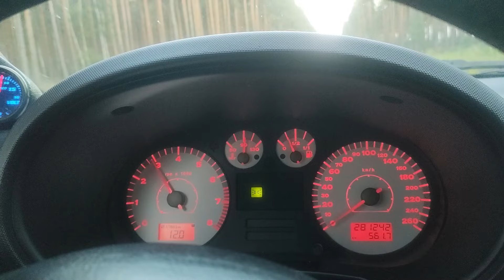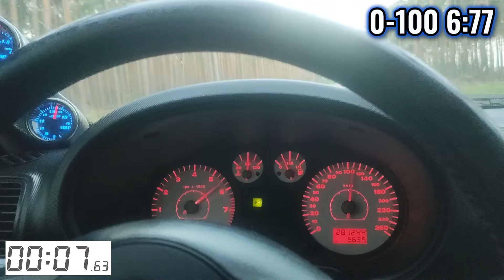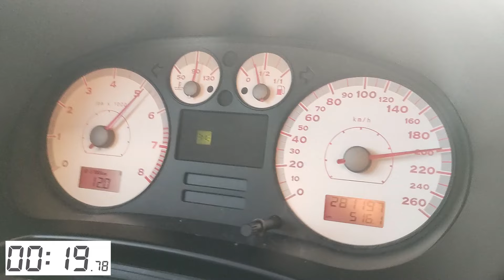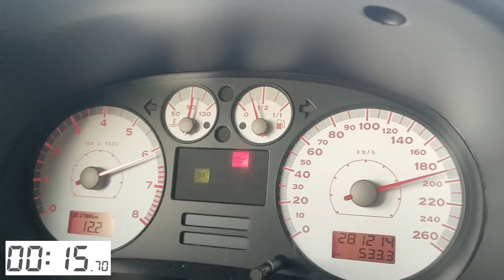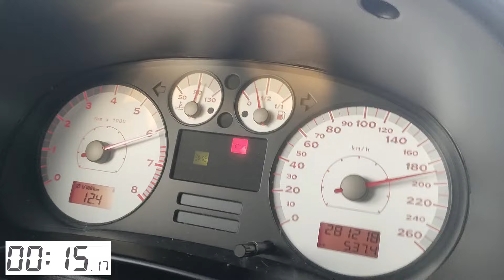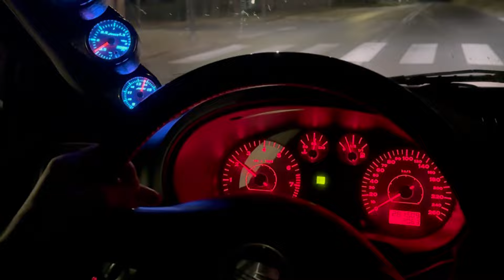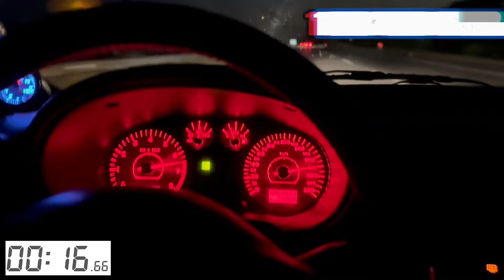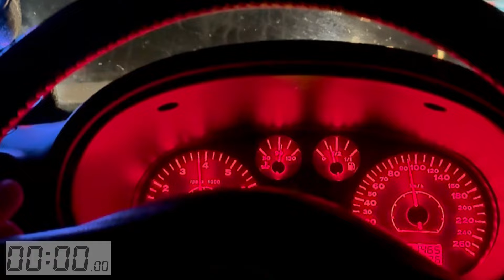W 6 SEKUND DO SETKI! - Seat Leon 1.8t 4x4 260hp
SCENY NA FILMIE ZOSTAŁY WYGENEROWANE PRZEZ SZTUCZNĄ INTELIGENCJE ORAZ ZOSTAŁY SPECJALNIE ZMONTOWANE!
ROZWIŃ OPIS*

                         ★ Social Media! ★

00:00 Trzy słowa o aucie
2:19 Pomiary 0-100 km/h
4:19 Drive POV
9:40 Pomiary 100-200 km/h
15:02 Pomiary Nocą